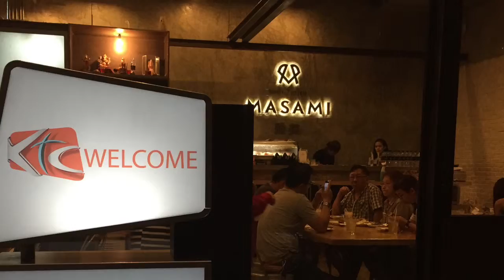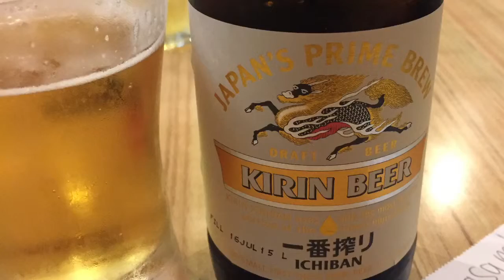My Bangkok Trip 2015 - NatheXplores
My spontaneous Bangkok trip September 2015 - by NatheXplores